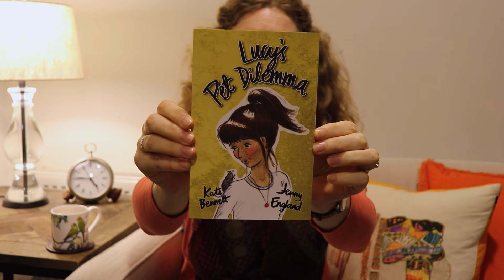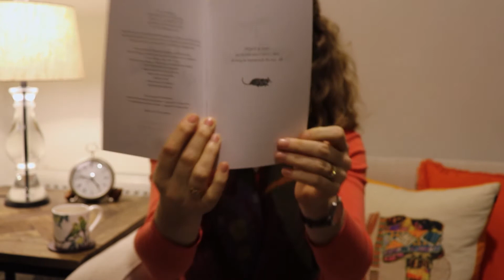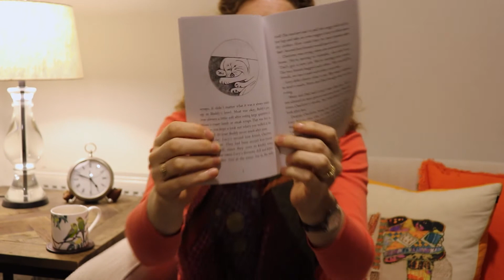Lucy's Pet Dilemma, by Kate Bennett (Chapter 1)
Join Kesta Fleming in The Story Corner to hear the first chapter of Kate Bennett's junior fiction novella 'Lucy's Pet Dilemma'. This book is published by Celapene Press and is suitable for independent readers aged 6+.

If you'd like to read more, you can buy your own copy from online bookstores, or ask for it at your local library or bookshop.